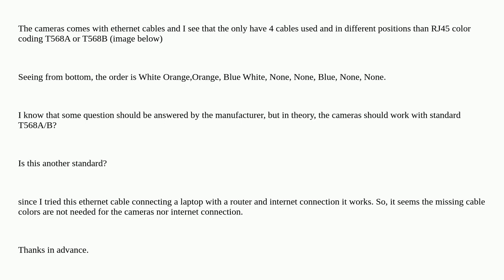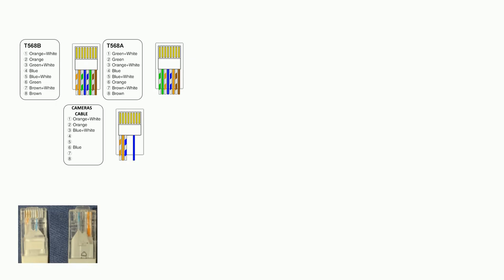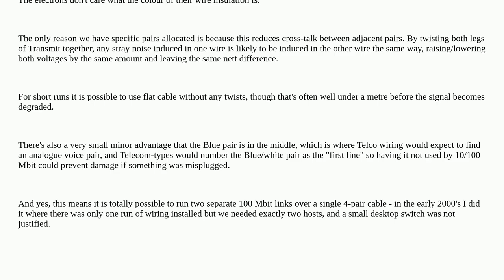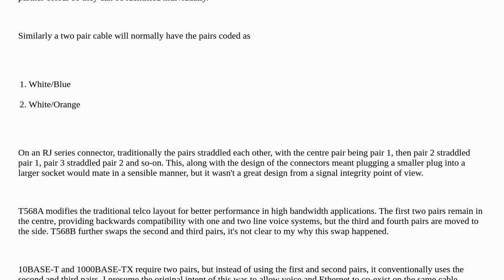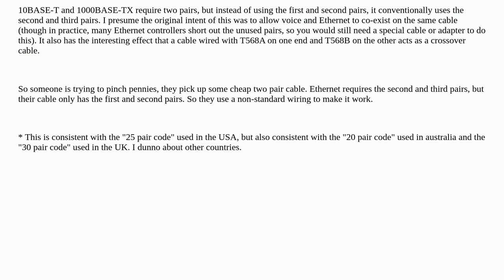Is this color scheme another standard for RJ45 cable?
A special thanks goes out to the awesome community

  networking ethernet cable